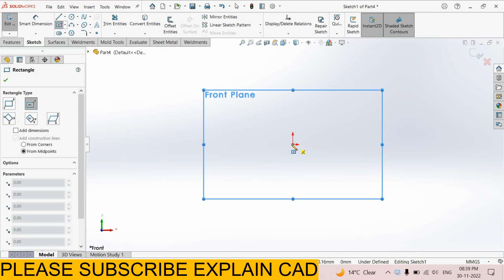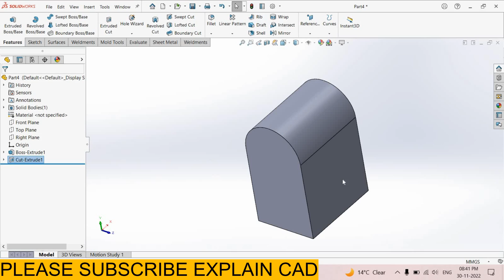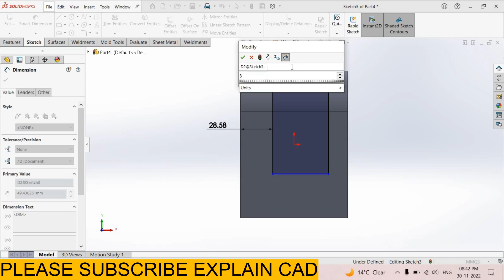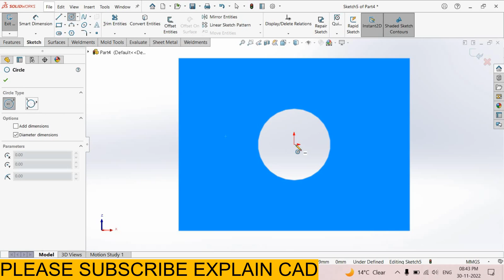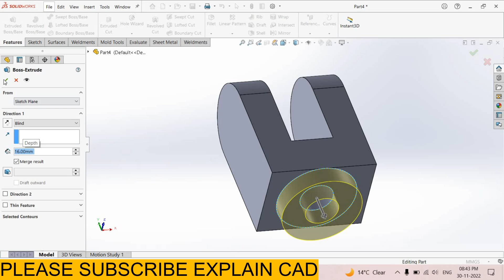SOLIDOWORKS 2023 PNEUMATIC CYLINDER | FORK TUTORIAL | EXPLAIN CAD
SOLIDOWORKS 2023 PNEUMATIC CYLINDER
  FORK TUTORIAL
THIS VIDEO IS BASED ON ASSEMBLY TUTORIALS IN SOLIDWORKS
COINCIDENT MATE
COCENTRIC MATE
PARRALLEL MATE
PERPENDICULAR MATE
MOVE AND ROTATE PARTS IN ASSEMBLY
PROFILE CENTER ADVANCE MATE
SYMMETRIC MATE
WIDTH MATE
ADVANCE MATE IN SOLIDWORKS
 LINEAR COUPLER MATE
WIDTH MATE
 PATH MATE
HOW TO ASSIGN DISTANCE BETWEEN TWO PARTS IN ASSEMBLY?
SOLIDWORKS TUTORIALS
SOLIDWORKS DESIGN
SOLIDWORKS DRAWING
SOLIDWORKS 2022
SOLIDWORKS SIMULATION
SOLIDWORKS ASSEMBLY
SOLIDWORKS INTERVIEW QUESTIONS
SOLIDWORKS BASIC